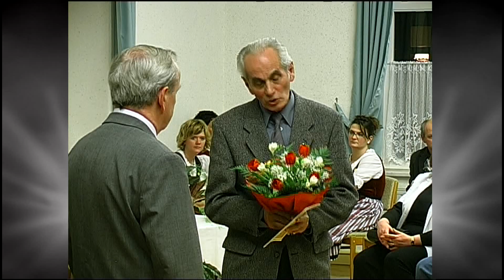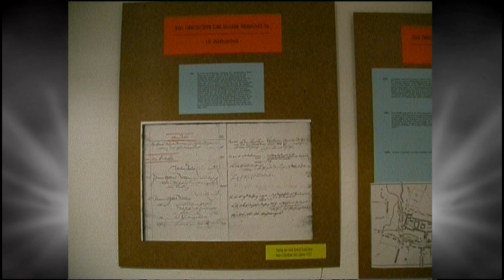Pausa 10 Jahre Heimatverein Pausa Festakt 2 Teil 2004